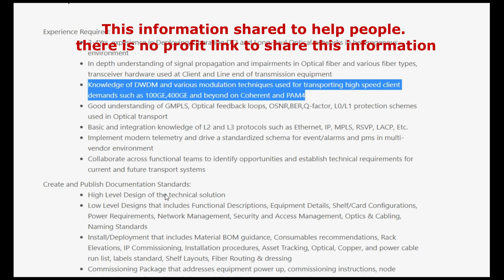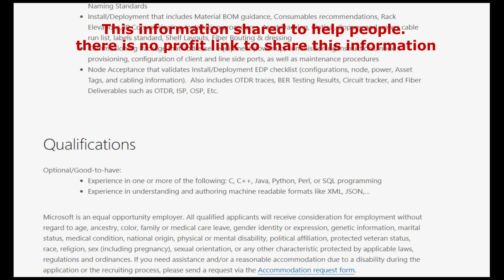Optical Network Engineer job DWDM Fiber telecom ROADM | OTN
This video we shared latest job opportunity for DWDM NMS engineer in India

Information in this video shared based on online research's and there is no profit link to share this information.
We are not guaranteed this information is authenticated and are not responsible for response.

This information shared to help people.  Link and information can be expired after some time.

Due to the social nature of this broadcasting channel videos may contain content copyrighted by another entity or person. This channels owner claims no copyright to said content.

The broadcaster of this channel cannot be help accountable for the copyrighted content.
The broadcaster of this channels is a messenger and sharer of information and strives to verify,
but cannot warrant the accuracy of copy rights or completeness of the information on this channel.

Any infringement was not done on purpose and will be rectified to all partied satisfaction.
This video is very helpful for telecommunication engineer, optical engineer, optical fiber engineer to creak an interview.
For suggestion and feedback, please feel free to write in the comment section.
dwdm fiber optic
 dwdm tutorial in English
 dwdm network

modulation techniques

 roadm dwdm
 roadm in optical network

OpticalFiber
Fiber optics cable
Under Sea Optical Cable
AGR
How Optical Fiber Work
Total Internal Reflection
Fiber-Optic Cable

optical fiber engineering physics
optical fiber communication
optical fibre class 12
optical fiber by khan sir
optical fibre cable
analog and digital communications
optical fiber cable
 optical fiber cable installation
 optical fibre engineering physics
 optical fiber in hindi
 optical fiber internet connection
 optical fiber class 12
 optical fiber router
 optical fiber connectors
 optical communication
optical fiber communication system
 dispersion of light
ASON switching
Control plane switching Restroration
otn technology
otn frame structure
otn technology in hindi
 otn network basics otn vs dwdm
otn tutorial
otn basics
 otn optical transport network
 fiber
 telecom
 passive optical network
optics
coherent
  opticalfiber
meaning for coherent
modulation
telecommunications
sfp's
 optical network termination
 ftth
 sdh
gigabit passive optical network
 internet optic fiber
 otn
 dwdm

MPLS
 ason dwdm
ason network
 ason technology
 dwdm network designs
 fiber optics
 mpls network explained
ason optical design
 Basics of optical transmission
 how does an optical fiber work
 optical fiber communication
 automation anywhere
 dwdm configuration
 dwdm network
 dwdm technology in hindi
 dwdm
 dwdm network architecture
 optical fiber
 fiber
 optical
 life in a telecom
 telecommunication
 telecommunications
 Telecom
khan sir educational videos
 khan sir informative video
 OTDR
 NMS
 WDM
 Engineer
 Telecom Engineer
 Amplifier
 Dispersion
 Python
 OTN
 PDH
 SDH
 ITU-T
modi
 Attenuation
Control plane
 DWDM Basic
 OTN Basic
 Transmission
Troubleshooting
 BTS
 MICROWAVE
 Cables
 GSM
 dwdm interview questions and answers
 telecom news
 telecom interview questions and answers
 telecom 4g company sms job
 telecom company
 telecom field engineer interview questions
 telecom kya hota hai

 dispersion of light class 10
 dispersion of light through prism
dispersion in optical fiber
 polarization of light
polarization
 polarization of electromagnetic waves
polarization engineering physics
 polarization of light in hindi
modulation
 modulation and demodulation
modulation in communication system
modulation in hindi
modulation and demodulation in communication system
modulation in computer network
 modulation kya hai

Fiber
 Data warehouse
 Computer network
 Technology
 Optical Transport Network
 Telecommunications
Communication
Communication channel
 Amplifier
 Scattering
optical system
 Digital data
 Attenuation
 Optical link
Transmission
 Reconfigurable optical add-drop multiplexer
 Ciena
Huawei